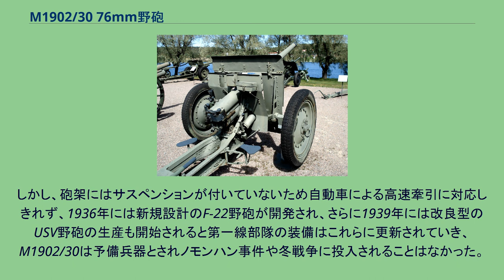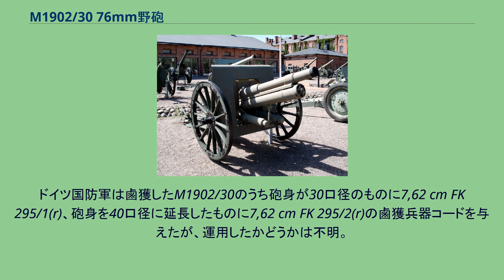M1902/30 76mm野砲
ソ連・ロシアの火砲
M1902/30 76mm師団砲（ロシア語: 76-мм дивизионная пушка образца 1902/30 годов）とは、ロシア帝国時代に採用されたM1902 76mm野砲にソビエト連邦が近代化改修を行った師団野砲である。
ロシア革命後の赤軍は旧帝国軍のM1902野砲を継続運用して白軍との内戦やポーランドの侵攻を戦い抜いてきたが、旧帝国軍の装備の一部はロシア帝国から独立したポーランドやフィンランド、エストニア、ラトビア、リトアニアなどが運用していた。
1920年代にかけて火砲の性能が大きく進歩したため、赤軍は既存のM1902野砲の近代化改修による性能向上をもくろんでいた。
1927年から1930年にかけて改修テストを繰り返し、1930年には改修案がまとまってM1902/30の名で制式採用され、1931年から生産が開始された。
M1902/30の初期型。
砲身は延長されておらず、車輪も従来型のままである M1902/30の砲架。
高仰角時に砲身後退の邪魔にならないように、脚部に長方形の穴が開けられている。
M1902/30はM1902の砲架の脚部に穴をあけて改良して最大仰角を17°から37°に増加させ、さらに砲身を30口径から40口径に延長させることによって最大射程距離は8,500mから13,290mに延長された。
さらには弾頭重量6.3kgの徹甲弾も用意されたので、対戦車戦闘能力も持つことになった。
徹甲弾の貫通力は装甲に30°の角度で着弾した場合、500mで56mm、1,000mで49mmの装甲板を貫通させることが可能であり、当時の戦車の中でも重装甲を誇るフランスのソミュア S35騎兵戦車（最大装甲厚47mm）やルノーB1重戦車（最大装甲厚40mm）をも一撃で屠れるほどの性能を有し、対戦車砲としても十分な性能を持っていた。
ただし、最大装甲厚70mmを誇るイギリス製マチルダII歩兵戦車には太刀打ちできなかった。
しかし、砲架にはサスペンションが付いていないため自動車による高速牽引に対応しきれず、1936年には新規設計のF-22野砲が開発され、さらに1939年には改良型のUSV野砲の生産も開始されると第一線部隊の装備はこれらに更新されていき、M1902/30は予備兵器とされノモンハン事件や冬戦争に投入されることはなかった。
1941年の大祖国戦争勃発時に、赤軍は2,066門のM1902と2,411門のM1902/30を保有していたが、これらは多数のF-22やF-22USVと共に多くが枢軸国軍に破壊ないし鹵獲され、残存砲も後方部隊に配備されたうえ逐次ZiS-3に更新されて退役した。
ドイツ国防軍は鹵獲したM1902/30のうち砲身が30口径のものに7,62 cm FK 295/1(r)、砲身を40口径に延長したものに7,62 cm FK 295/2(r)の鹵獲兵器コードを与えたが、運用したかどうかは不明。